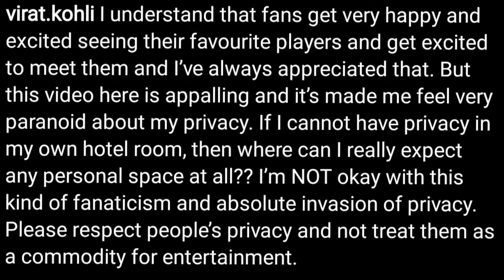Virat Kohli Hotel Room Video Got Leaked || विराट के Room का वीडियो लीक हुआ अब वह बहुत गुस्से में हैं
Virat Kohli room
Virat Kohli batting
Virat Kohli room video
virat kohli leaked video
virat Kohli house